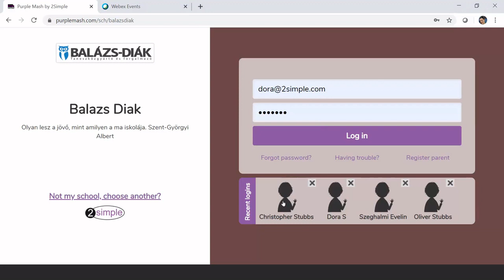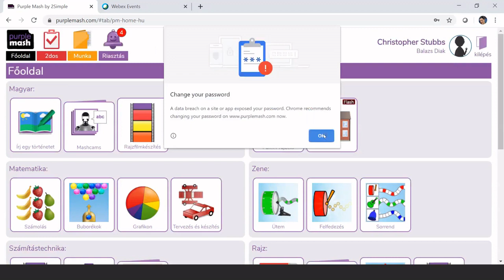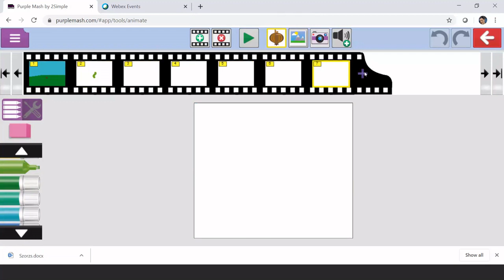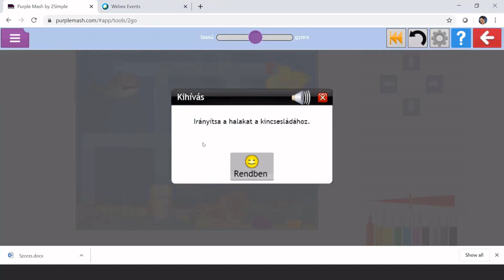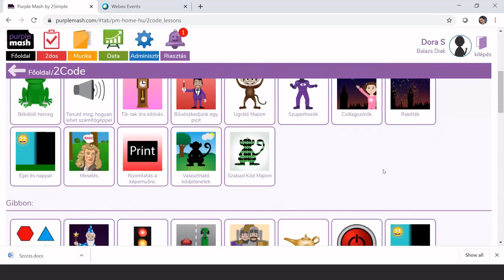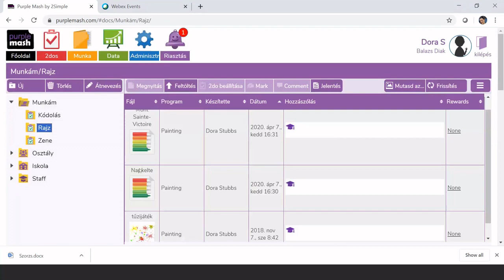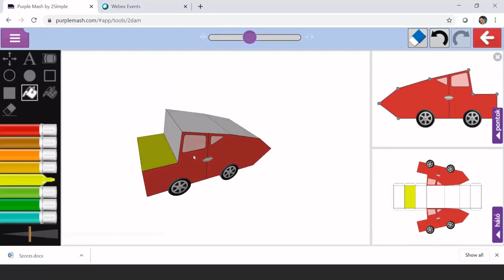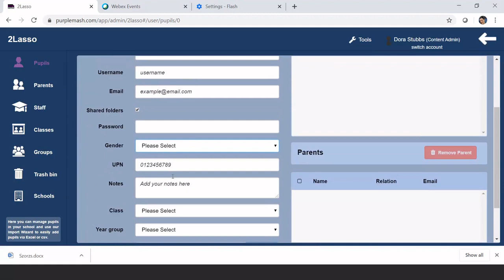2Simple oktatási keretrendszer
Előadó: Stubbs Dóra (2Simple oktatási szakreferens, Balázs-Diák Módszertani Központ)

A 2Simple egy brit jógyakorlat magyar változata, amely egyéni tanulási utak kijelölésére és nyomon követésére alkalmas az általános iskolai évfolyamokon tanuló diákok számára. Az oktatási szoftver 2020. októberéig ingyenesen elérhető, a webinárium a keretrendszer funkcióit mutatja be.